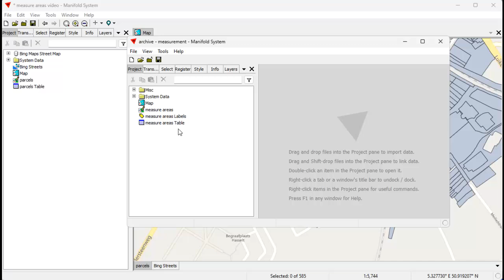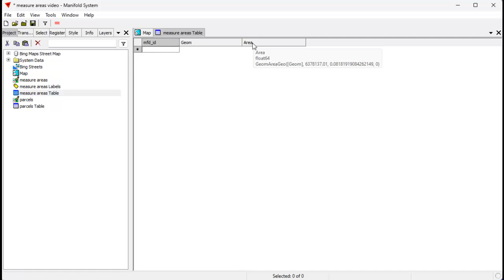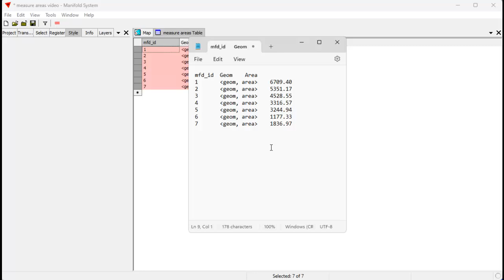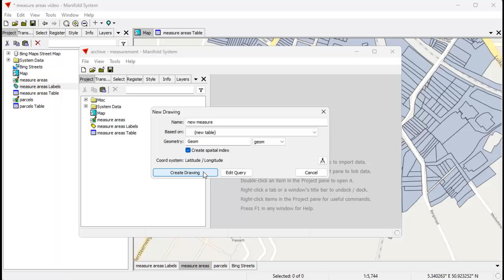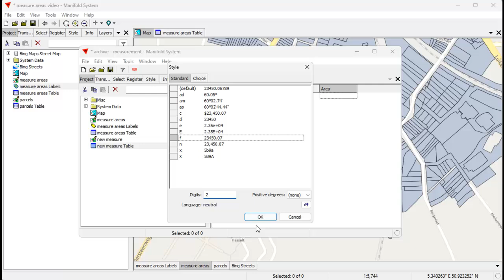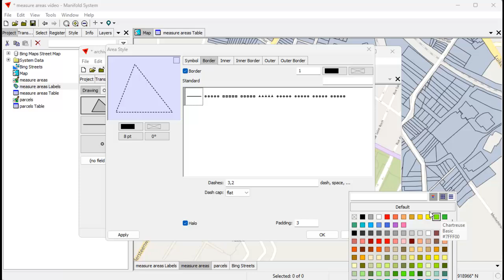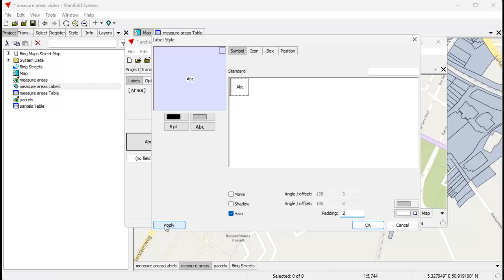10 Minute Tutorial - Measure Areas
It's easy to measure areas in Manifold Release 9 - This video shows how using a very useful technique.  We create a drawing saved in an archived project, and then we can copy/paste that drawing in a second into any project where we want to measure areas in maps, drawings, or images.

The drawing we add is like a measurement tool that reports the area in square meters using high accuracy ellipsoidal calculations that are accurate no matter what the project is of the map, drawing or image that we want to measure.  Super!